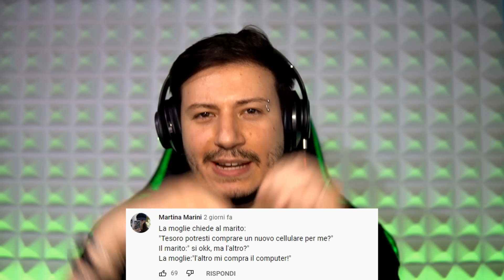PISCINE E SCIVOLI D'ACQUA PIU' PERICOLOSI AL MONDO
Non farò mai queste cose...MAI